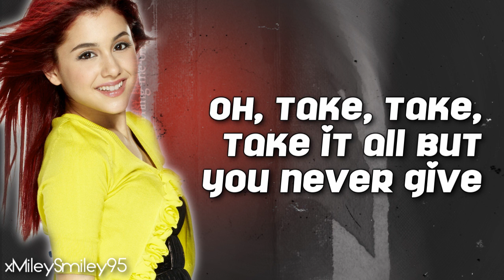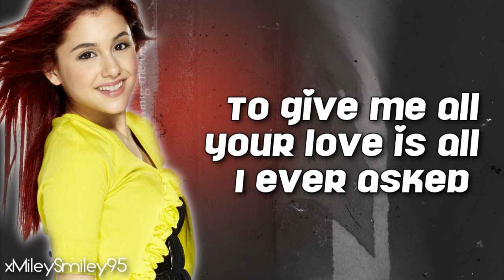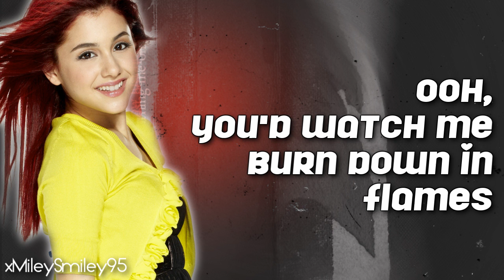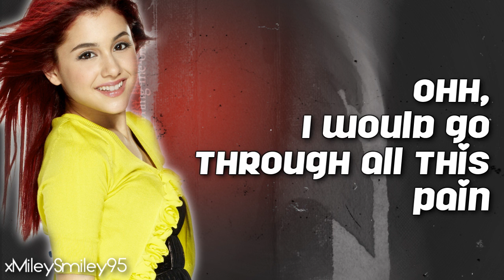Ariana Grande - Grenade (with lyrics)